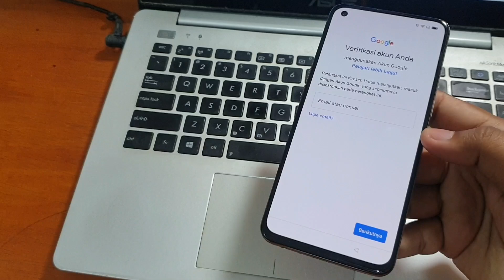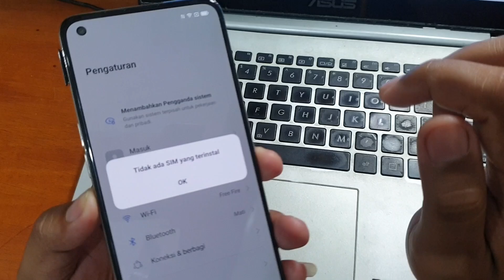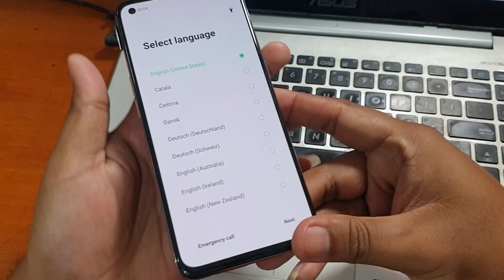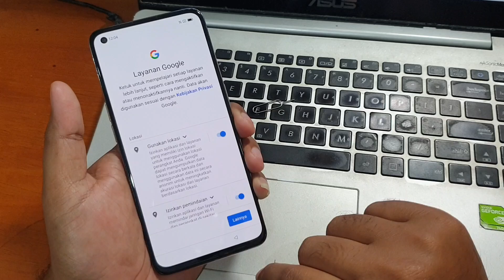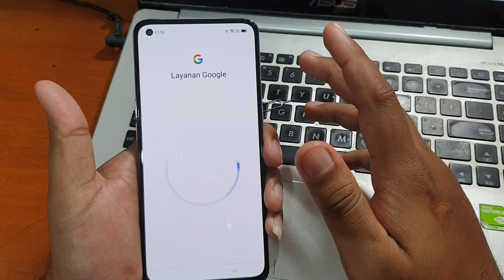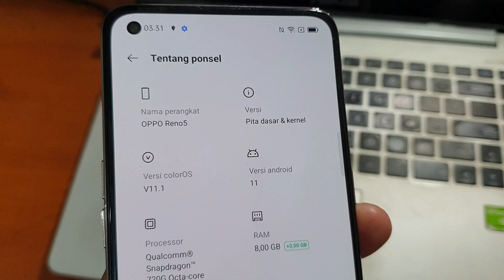Cara Bypass Frp Oppo Reno 5 Lupa Akun Google Tanpa Komputer work 100%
Cara Bypass Frp Oppo Reno 5 Lupa Akun Google Tanpa Komputer. Mudah-mudahan tutorial diatas membantu, jangan lupa sisihkan sedikit hasil nota anda untuk amal agar rizki kita semua tetap lancar jaya, jangan lupa juga subscribe channel MAGELANG FLASHER untuk update tutorial selanjutnya.